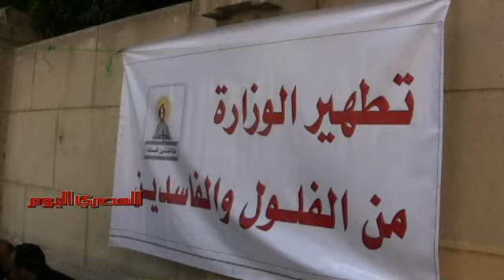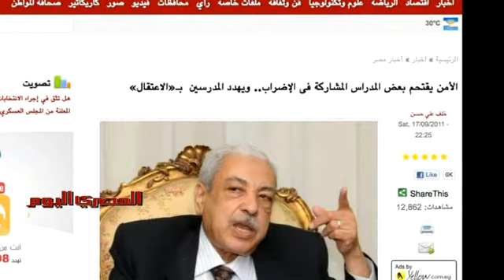«مليونية الُمعلمين» أمام مجلس الوزراء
قام المعلمون بمسيرة سلمية من ميدان  التحرير إلى مجلس الوزراء في خطوة تصعيدية ضمن الإضراب العام الذي بدأ مع العام الدراسي الجديد. وطالبوا بوضع حد أدنى لأجر المُعلم وإقالة وزير التعليم. وأشار المشاركون إلى أنهم مستمرون في الإضراب حتى يتم تنفيذ المطالب.